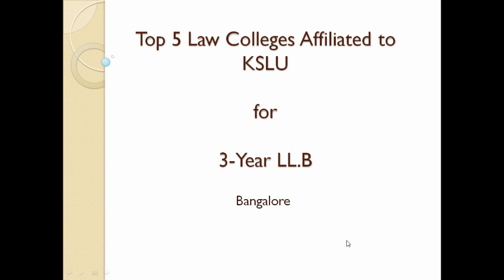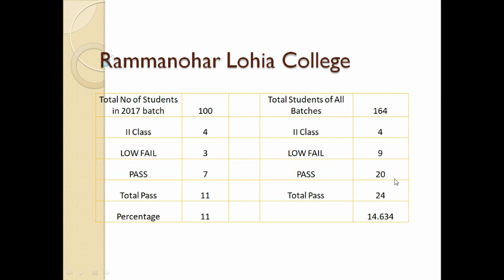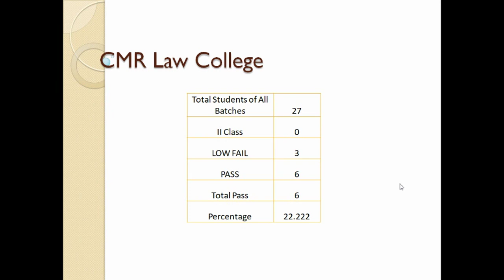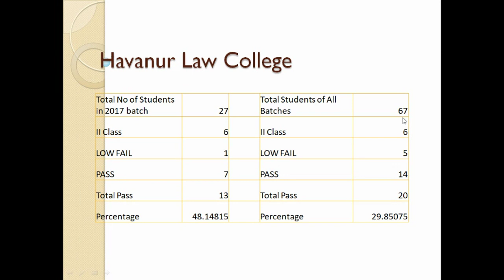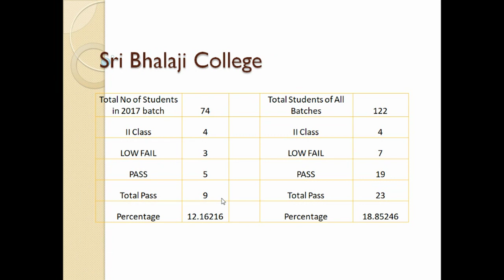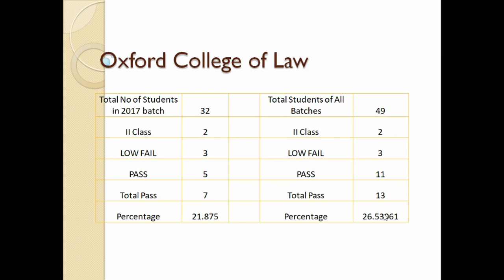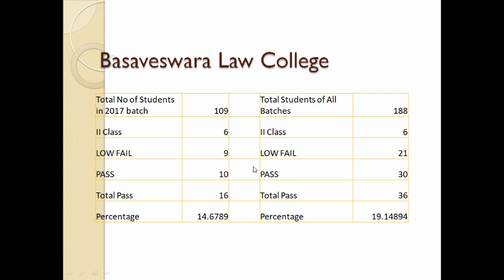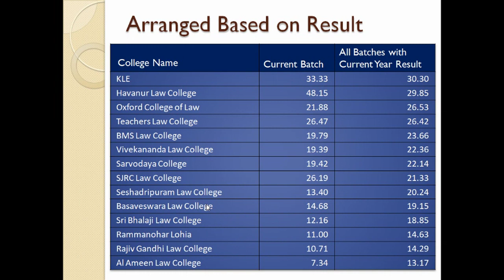Top 5 Law Colleges in Bangalore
I have listed out only those colleges whole codes were available online. If you find any other law college code, please check the result under